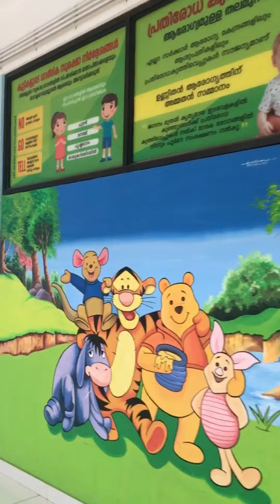DEIC CENTER KALPETTA| നമ്മുടെ മക്കളിലെ മാറ്റം ഇനി കാണാം